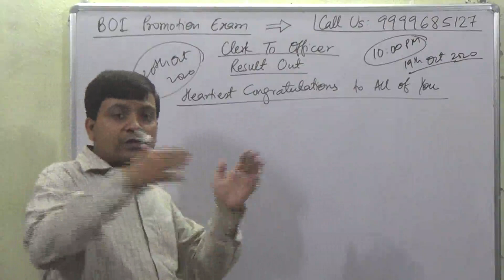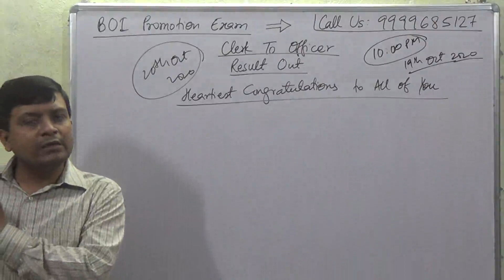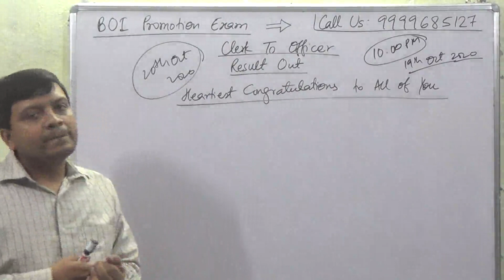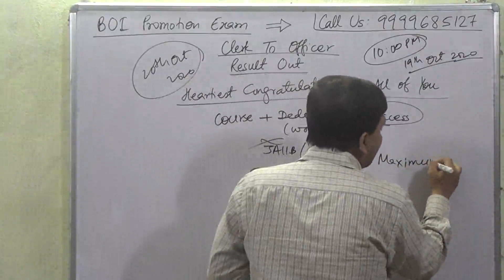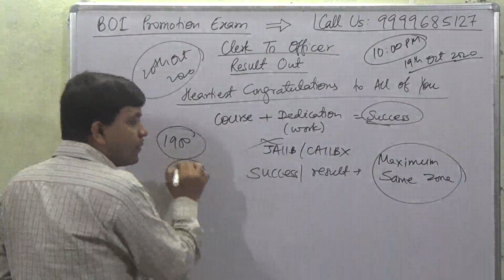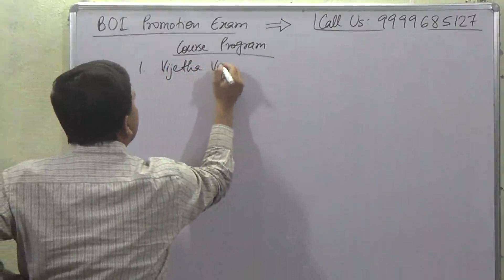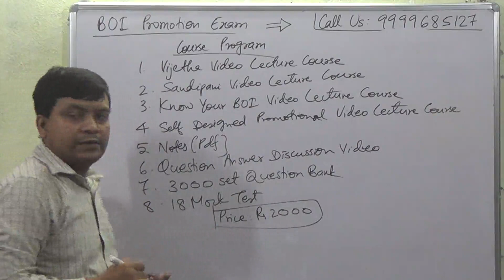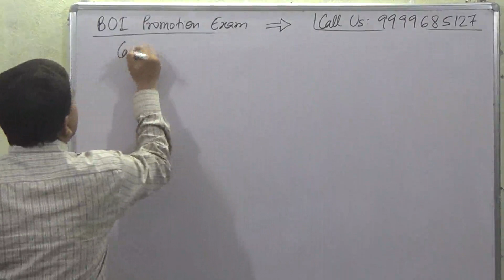Congratulations To All Who Passed [BOI] Bank Of India Promotion Exam Clerk To Officer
Buy Bank Of India Promotion Exam Video Lecture Course = Rs 2000/-